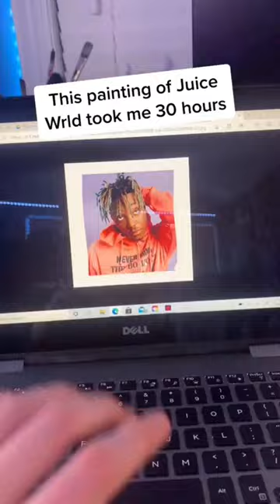This painting of Juice Wrld Took me over 30 hours…